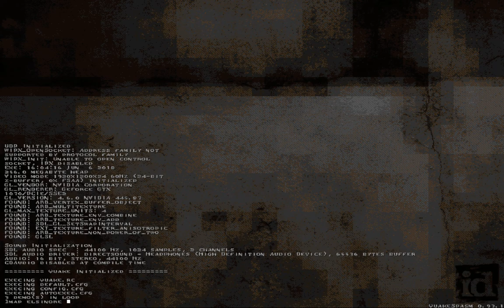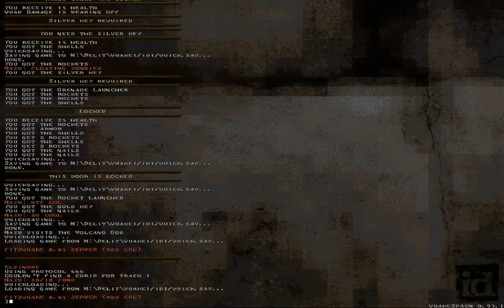Quake - Elsinore by Roger Staines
Continuation to GW's scoops. Another old map that is pretty neat.

Sourceport: Quakespasm 0.93.1
Map: elsinore (Elsinore)
Author: Roger Staines
Difficulty: skill 2
Time: 12:39
Kills: 65/65
Secrets: 2/4

Another one from 1997 that plays decently. This was pretty interesting at the time I would imagine. Feels really classic and tries to imitate id1 to the teeth. Backstory for this map is pretty cool if you want to look that up.